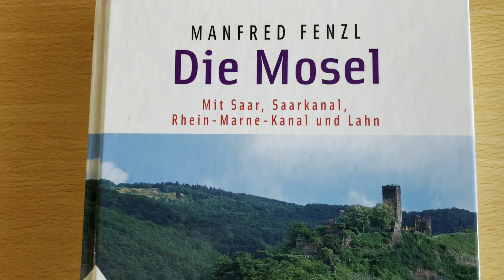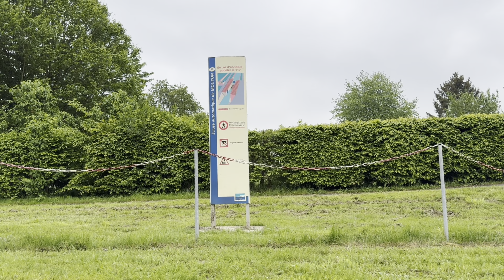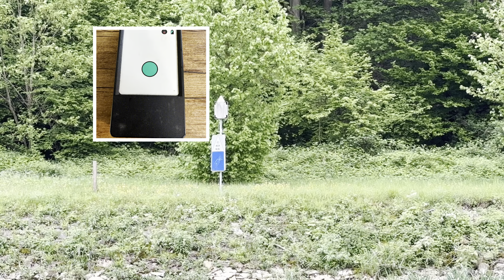Parel Boot-Trips 2024 deel 8 Maas Moezel Rijn Route van Givet (Fr) Naar Revin(Fr )